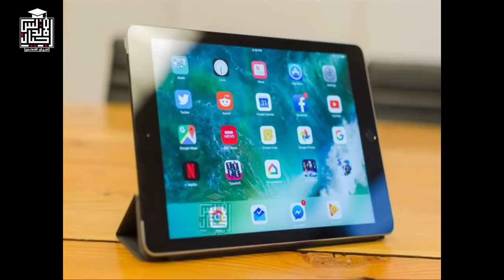عاجل الان | تصريح وزير التعليم عن نتيجة اولي وثانيه ثانوي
وزير التعليم: إعلان نتائج أولى وثانية ثانوى للترم الثانى فى المدارس
موعد اعلان نتيجة الفصل الدراسي الثاني لجميع المراحل التعليمية | موعد الامتحان التكميلي | اجيال الاندلس
احسب درجة نجاحك | ضوابط التقييم للطلاب من 4 ابتدائي وحتى 2 ثانوي _ اجيال الاندلس

أكد الدكتور طارق شوقى، وزير التربية والتعليم والتعليم الفنى، فى تصريح خاص "لليوم السابع"، أن نتائج الامتحانات المجمعة لطلاب الصفين الأول والثانى الثانوى للترم الثانى سوف تعلن فى المدارس من خلال الإدارات التعليمية بعد انتهاء مرحلة التصحيح والمراجعة المطلوبة لأوراق الامتحانات .وأدى طلاب الصفين الأول والثانى الثانوى امتحانات الفصل الدراسى الأول خلال الفترة من 26 حتى 28 أبريل الماضى ورقيا فى المدارس، حيث اختبر الطلاب امتحانات مجمعة فقط شملت منهج الفصل الدراسى الثانى حتى أبريل الماضى.
بيان عاجل وهام من وزير التعليم لكل الطلبه | ضوابط انهاء العام الدراسي | الامتحان التكميلي

☎️للاتصال بنا من هنا 👍👇👇👇👇👇
👈❣للإستفسار والاعلانات 👍
اجيال الاندلس مدرستنا | ابتدائي. اعدادي. ثانوي